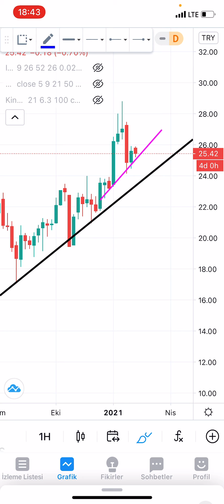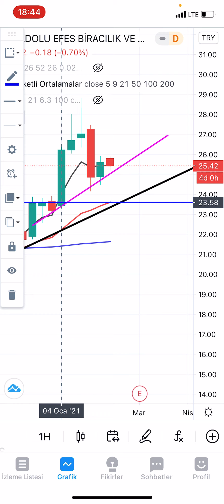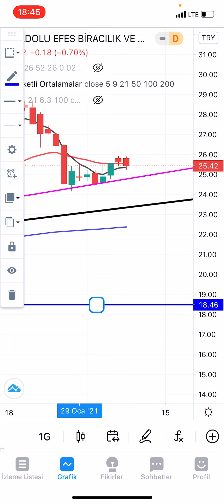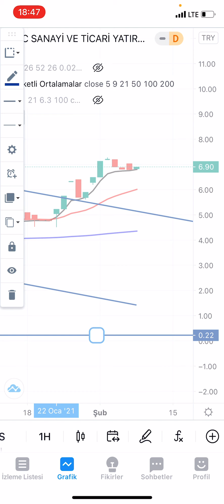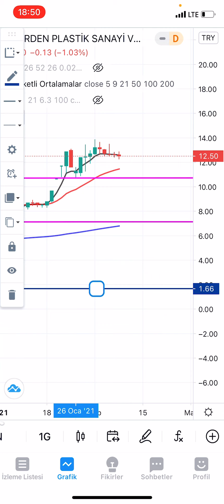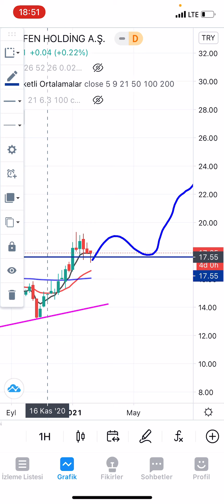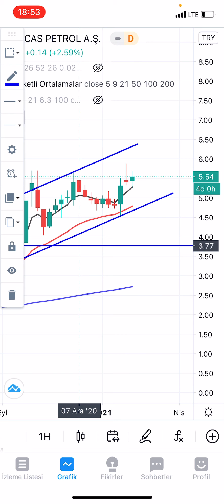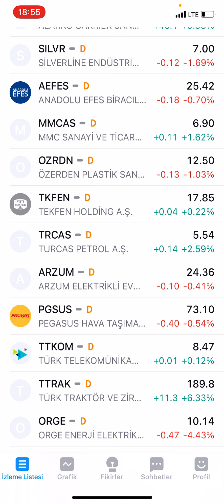AEFES, MMCAS, OZRDN, TKFEN, TRCAS (08.02.2021 GÜNLÜK HİSSE ANALİZ)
AEFES MMCAS OZRDN TKFEN TRCAS hisselerini KING KONG, ICHIMOKUSAR ve ORTALAMALAR ile analiz ettik. Hisselerin haftalık ve günlük grafiklerini inceledik. Hiçbir bilgi yatırım tavsiyesi değildir.

Beğen»»Yorum yap»»Etiketle